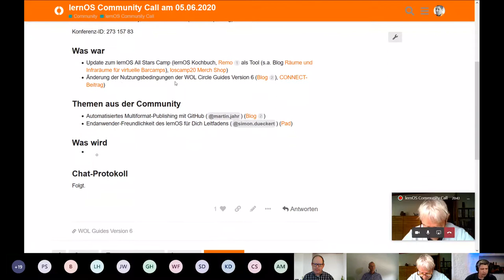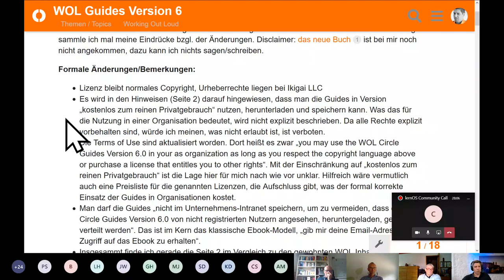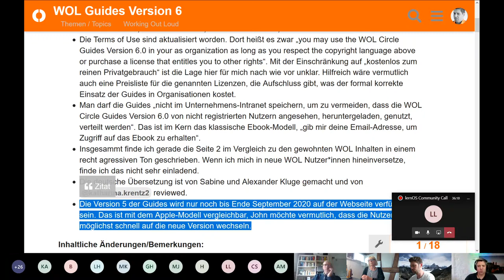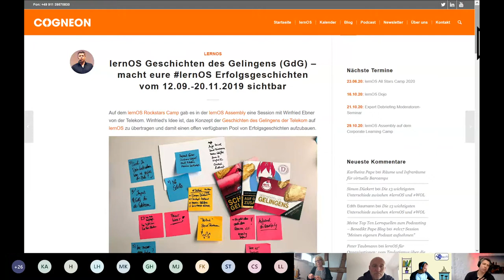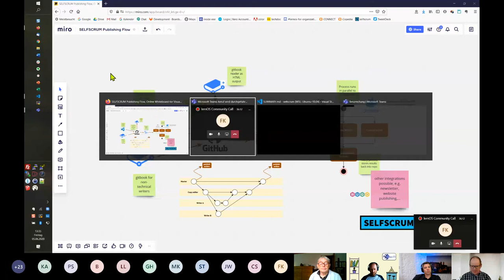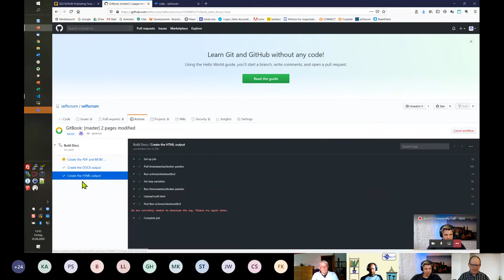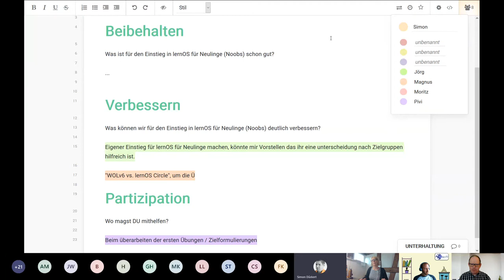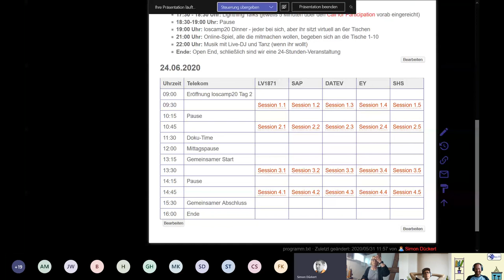lernOS Community Call am 05.06.2020